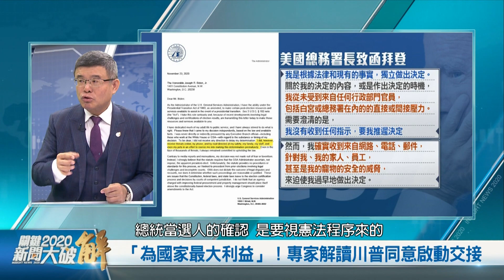精彩片段》🔥「為國家最大利益」！專家解讀川普同意啟動交接｜吳嘉隆｜@新聞大破解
美國大選風雲，川普法律戰上週吹響反攻號角；今天，美股道瓊股數空前突破3萬點，是川普任內第48次破最高紀錄。一向反川普的媒體CNBC民調，挺川普的選民只有3%認為拜登合法勝出。Politico民調則指出，79%的川普選民認為，大選被選票欺詐偷竊，大選結果無效！

預計川普律師朱利安尼團隊、和為人民奮戰的獨立王牌律師鮑爾、林伍德，將分別提出重要訴訟！另外，三個關鍵州的州參議員，將對舞弊指控，舉行公開聽證。 各路民眾逐漸提供事證、拼圖找真相！

CNN就曾在2017年報導，前歐巴馬政府白宮官員規劃測試Dominion投票機漏洞，並警告這可能是美國史上對民主最大威脅之一，2020大選一定會被入侵。但為什麼，如今大媒體態度差很大？

川普24日再拋震撼彈，同意總務署批准拜登啟用過渡資源！有媒體說川普認輸，川普則推文說，全速前進，永遠不會向假票、Dominon投票系統退讓！法律戰會怎麼走？這段不確定期，台灣美國的科技、軍事同盟、印太抗共網絡，會受影響嗎？今天邀請 總體經濟學家 吳嘉隆一起深度解讀。